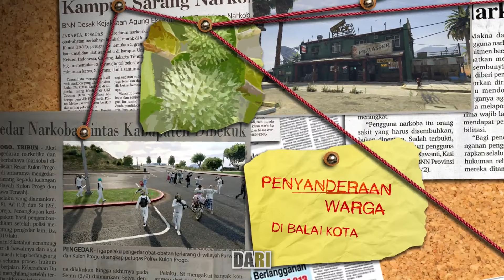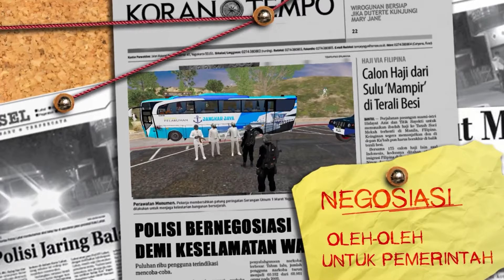MEMAKSA WARGA INDOPRIDE BAHAGIA DENGAN BARANG LANGKA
Indopride dilanda krisis Bahagia. TIC membawa barang yang dapat mengatasinya hingga para warga kini terlalu bahagia. Warga yang rindu kebahagiaannya, membeli barangnya hingga membuat kantong TIC tertawa. Bagaimanakah kisahnya?

TERIMA KASIIIH ~!~